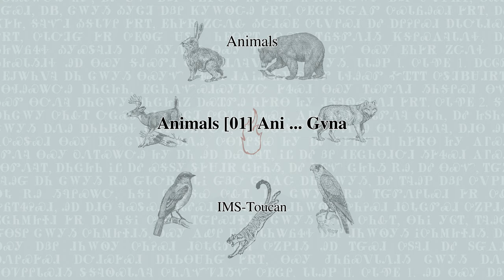Animals [01] Áɂni ... Gv́:na